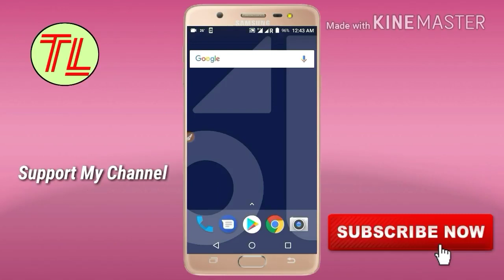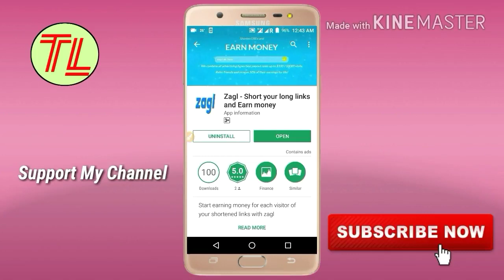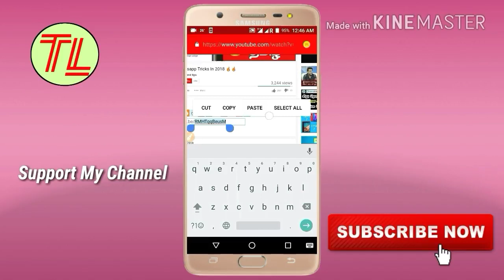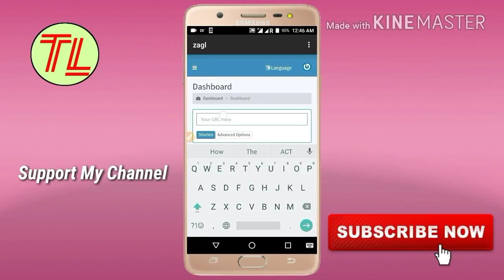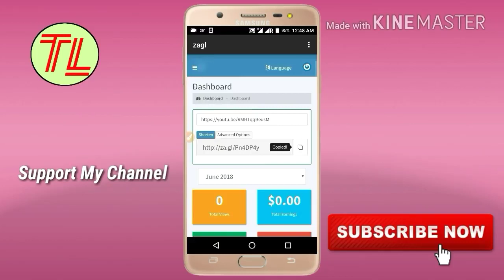easy online job in your mobile Tamil YouTube